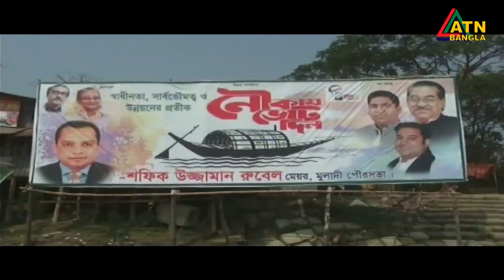এটিএন বাংলা প্রতি ঘন্টার সংবাদ । দুপুর ১২টা । 13.02.2021 | ATN Bangla News